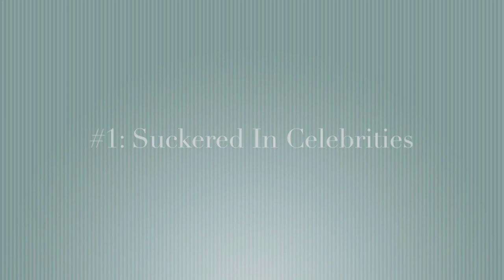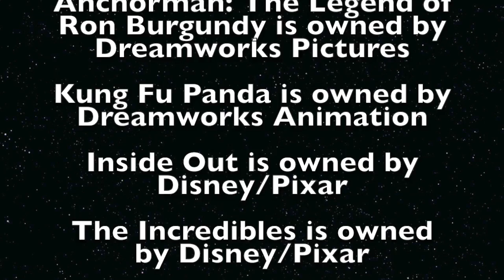Jeff Buckland Requests "Alvin And The Chipmunks: Chipwrecked"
For the first instalment of "Jeff Buckland Requests", I have to review the third film in the unnecessary "Alvin And The Chipmunks" series of crappy films. God help me right now.

Also, voting for the next episode of "Jeff Buckland Requests" ends on February 19th, so make sure to vote after watching this.